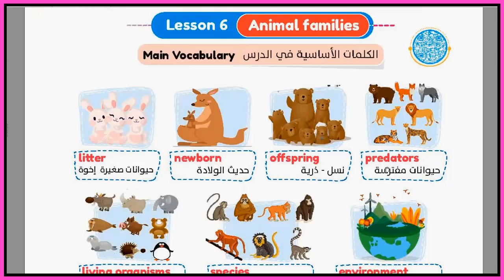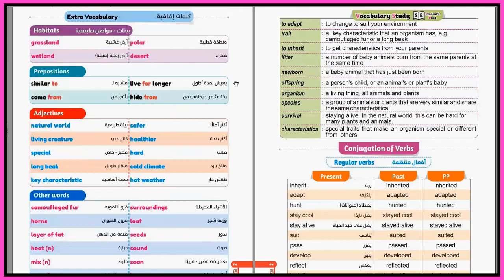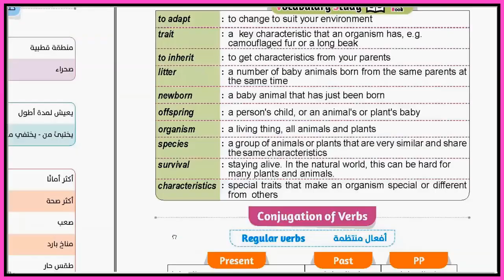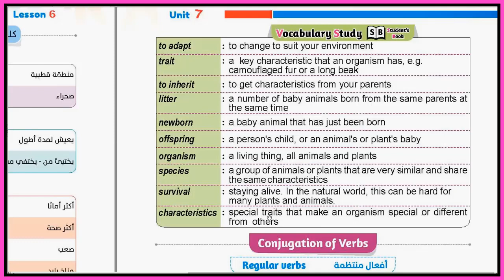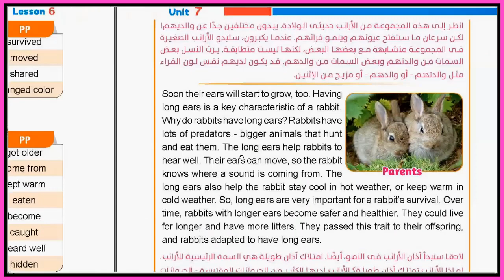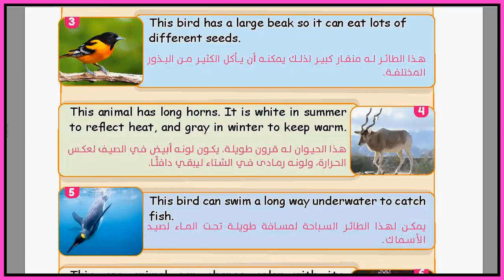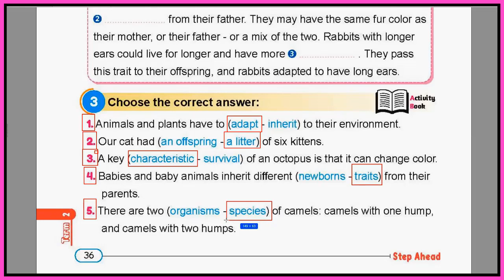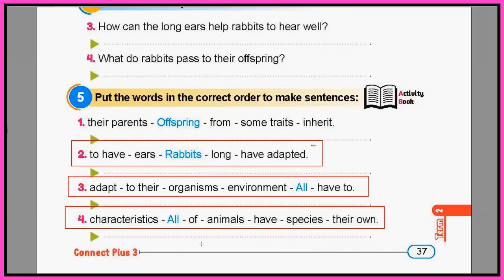شرح منهج كونكت بلس للصف الثالث الابتدائي الوحدة السابعة الدرس السادس - مستر ياسر الكيلاني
روابط تشغيل فيديوهات الترم الثاني